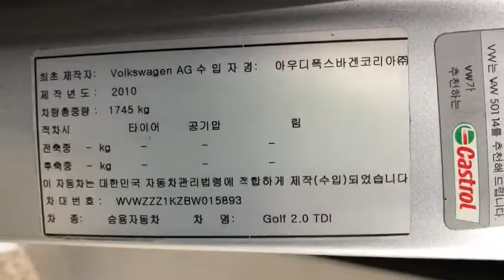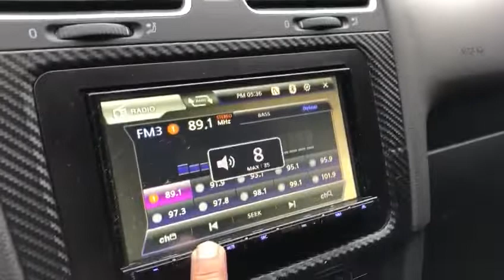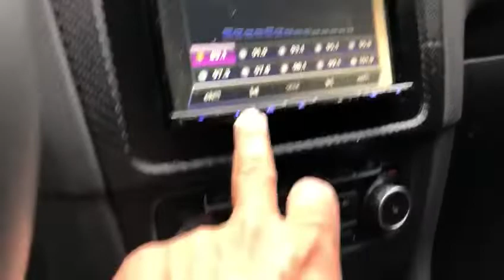2011 VOLKSWAGEN GOLF 6GEN BW015893 -A/T+DIESEL+L.SEATS+PARKING SENSOR (SOLD OUT)